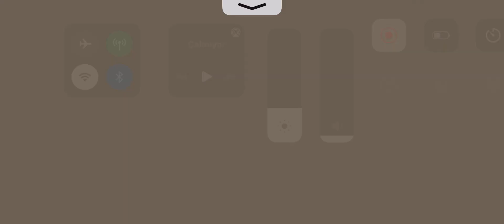EsxEsxBASKET 🆚 izzetkahraman vol.5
“Zor da olsa rövanşı aldım.” 😉